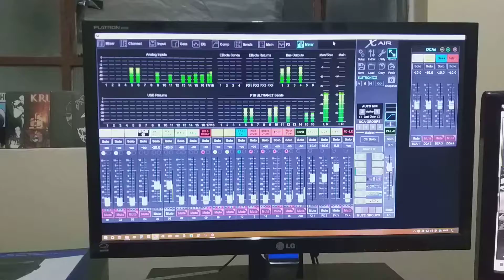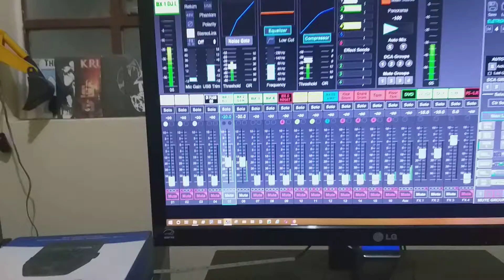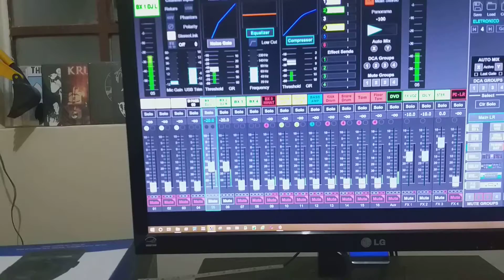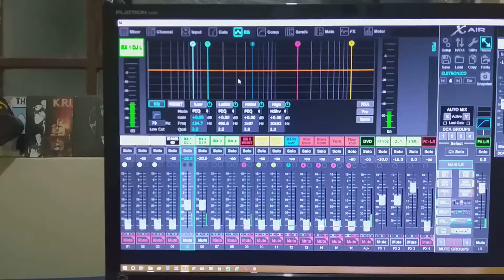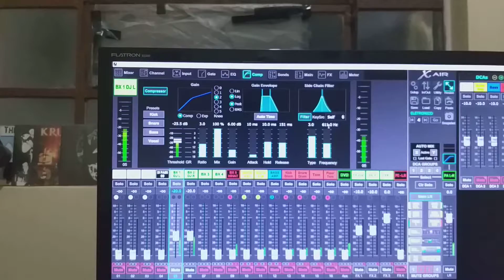Behringer XR18 by André Mion 2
Continuação série XR18 by mionzera